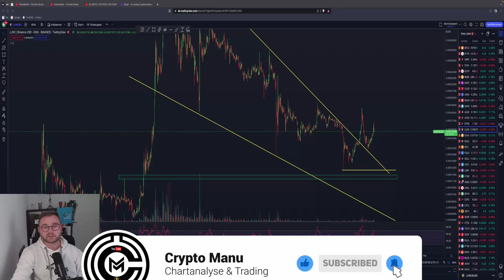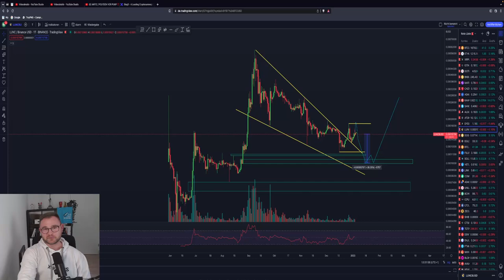LUNA CLASSIC BUY?🚨JETZT KAUFEN?‼️?🤑 PUMP or DUMP? Überraschung?! Chartanalyse + Prognose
🚨 Wie geht es weiter mit TERRA LUNA CLASSIC?🚨

Timesteps:
00:00 Abo, Kommentar & Like nicht vergessen